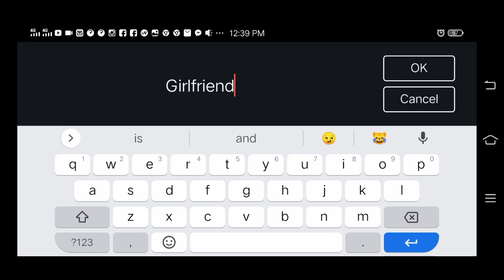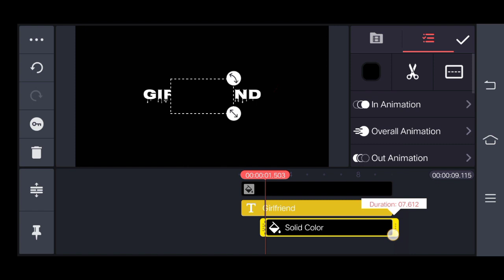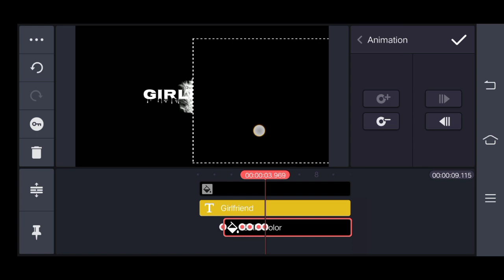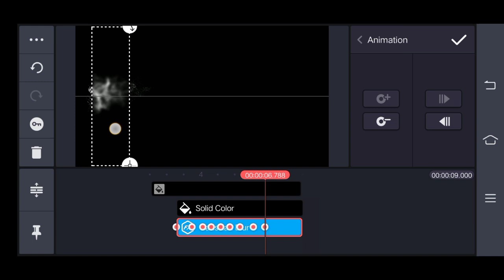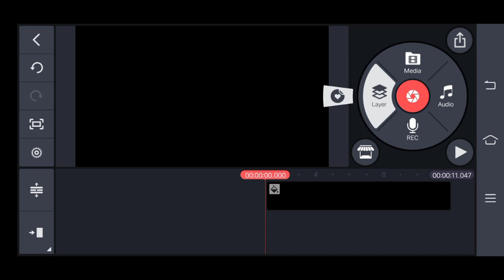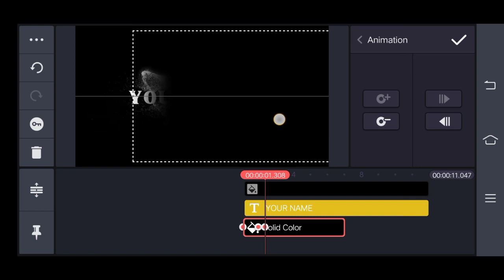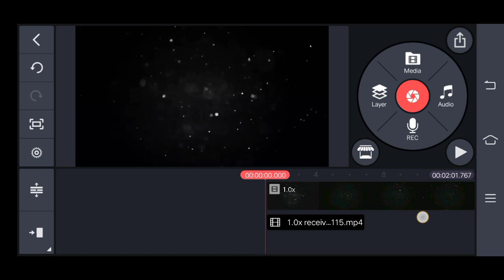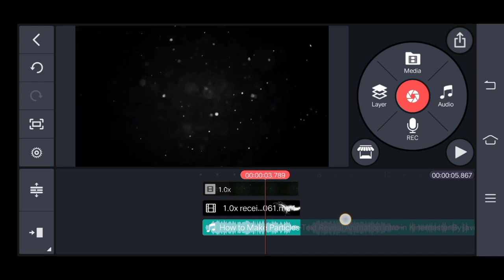ANIMATION TEXT REVEAL | USING KINEMASTER | Eloi cuttiefy